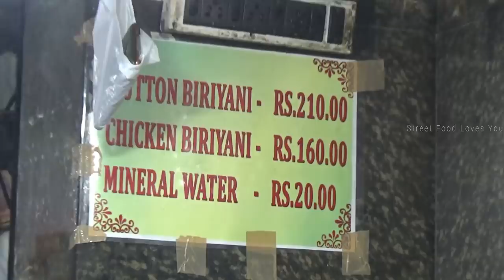1000 Mutton & Chicken Biryani Sold in 30 minutes | Dada Boudi Biryani Hotel Barrackpore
Address : , 1, Ghoshpara Road, Barrackpore, Kolkata- 700120

1000 Mutton & Chicken Biryani Sold in 30 minutes | Dada Boudi Biryani Hotel Barrackpore.